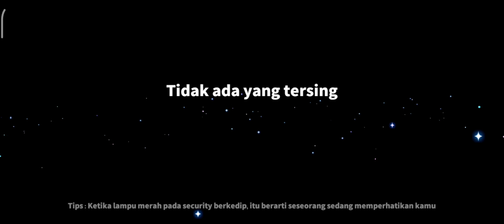Kill 6!! Jangan Kasih Bounty Hunter Kesempatan Kalau Gamau Crewmate Berserakan - Super Sus Indonesia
NICK : SumMon_SkulL